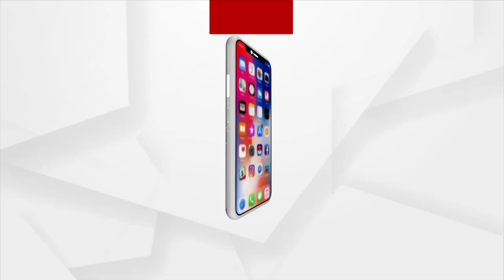ଭିଜିଲାନ୍ସ ଡିଜି ଦେବାଶିଷ ପାଣିଗ୍ରାହୀଙ୍କ ପରଲୋକ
ଭିଜିଲାନ୍ସ ଡିଜି ଦେବାଶିଷ ପାଣିଗ୍ରାହୀଙ୍କ ପରଲୋକ। କୋଭିଡ଼ରେ ଆକ୍ରାନ୍ତ ହୋଇ ଚିକିତ୍ସିତ ହେଉଥିଲେ ଦେବାଶିଷ । ସ୍ବାସ୍ଥ୍ୟାବସ୍ଥା ଗୁରୁତର ହେବାରୁ ଏକମୋ ଚିକିତ୍ସା ପାଇଁ ତାଙ୍କୁ କୋଲକାତା ଏୟାର ଲିଫ୍ଟ କରାଯାଇଥିଲା ।